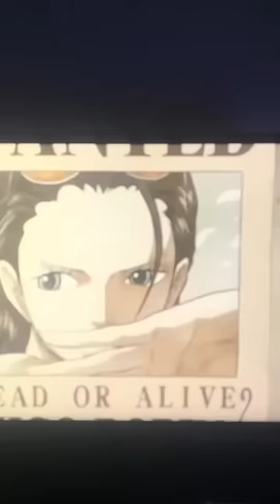Who Is More Important? Nami or Robin